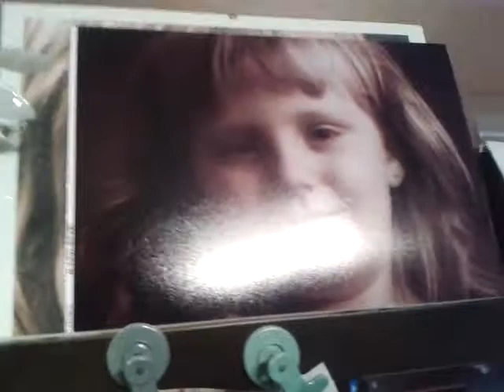MY HAIR DRESSER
MAKEUP WITH A SONG

INGLESIDE, ONT
K0C-1M0
CANADA

KEEP SMILING
XO